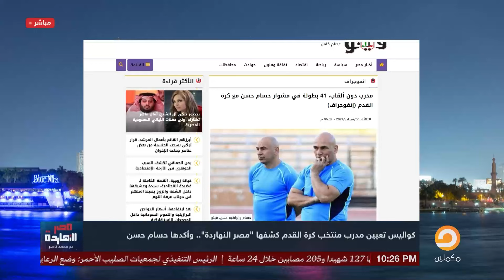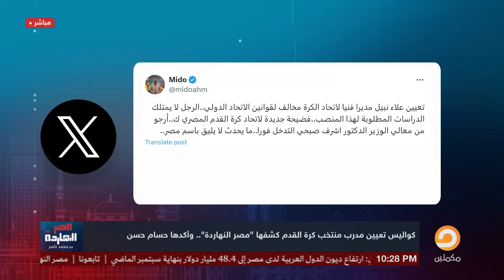ليلة تعيين حسام حسن مدرب لمنتخب مصر بأمر السيسي والشعب المصري!!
تشرفني متابعتكم على المنصات الأخرى
ليلة تعيين حسام حسن مدرب لمنتخب مصر بأمر السيسي ونزولا لرغبة الشارع!!